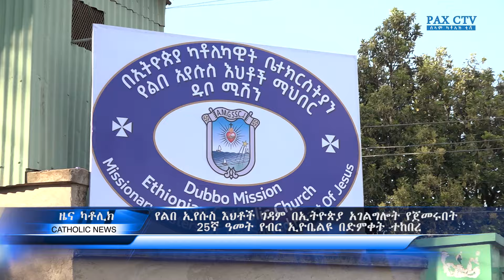ዜና፦ 25ኛ ዓመት የምስረታ የብር ኢዮቤልዩ ተከበረ